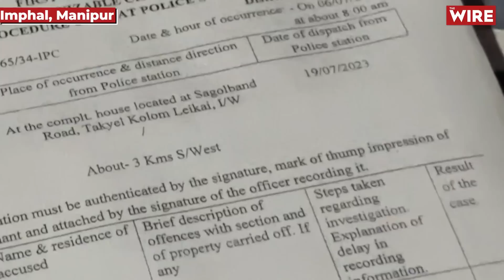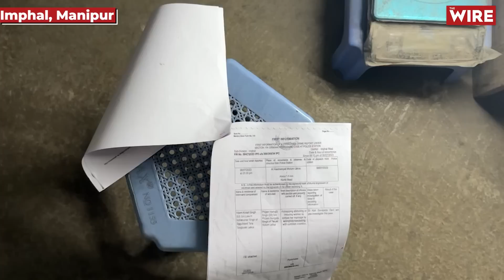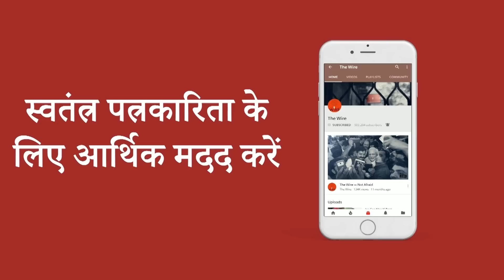Manipur Ground Report: The Wire Meets People in Search of Their Relatives - Part 7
Two families in Manipur have been facing every parent’s nightmare – one family’s daughter, Luwangbi Linthoingambi Hijam, and the other’s son, Phijam Hemanjit Singh, have gone missing. Despite the police knowing the children’s last location, they have not been located – leaving the parents desperate for answers. To know more watch this report of The Wire's Yaqut Ali